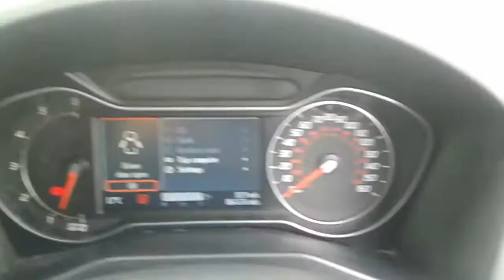repo 1 042